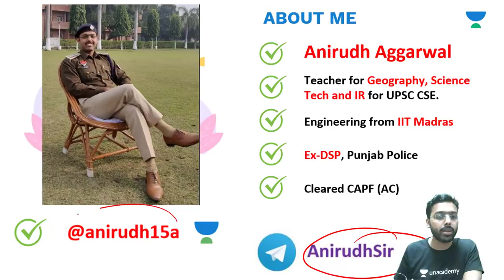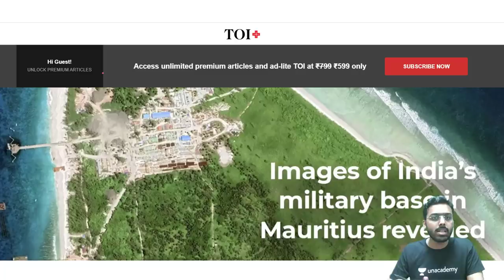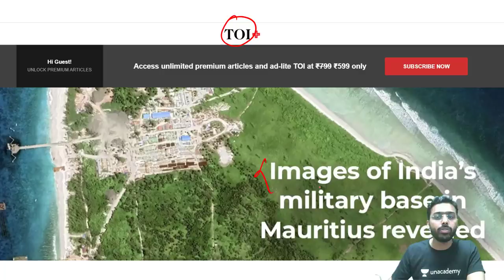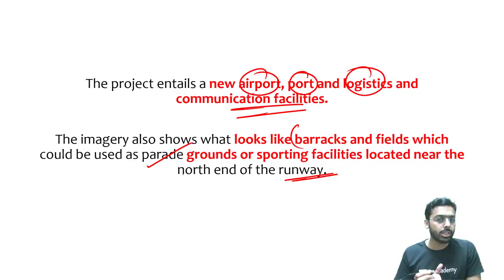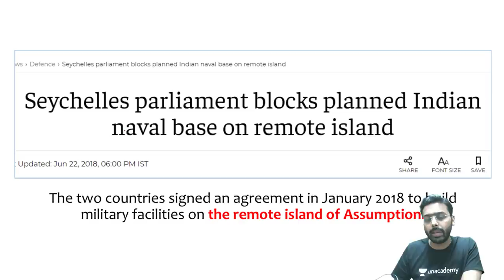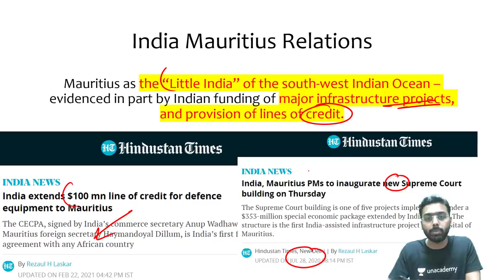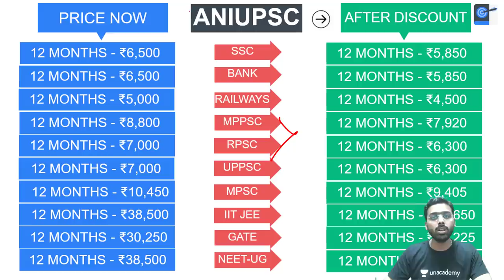India's military base in Mauritius | Images revealed | Why is it special?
Unacademy Combat on 23rd May'21 at 11:00 AM.

This lesson starts with a discussion on India's military base in Mauritius for UPSC CSE by Anirudh Aggarwal. It is very important for the UPSC CSE/IAS 2021 preparation.

Unacademy Subscription Benefits:

1. Learn from your favourite teacher
2. Dedicated DOUBT sessions
3. One Subscription, Unlimited Access
4. Real-time interaction with Teachers
5. You can ask doubts in a live class
6. Limited students
7. Download the videos & watch offline